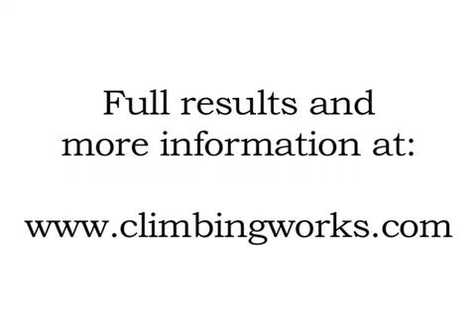The Climbing Works Winter Bouldering League 2010/11 - Round 1 Highlights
Friday 12th November 2010 saw Round 1 of The Climbing Works Winter Bouldering League take place on the Berghaus Competition Wall.
This is a highlights film of the evening. 3 more rounds this Winter.